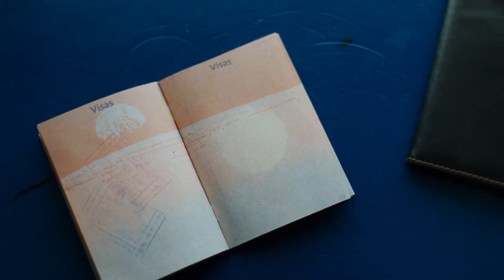adidas life advice 1080p